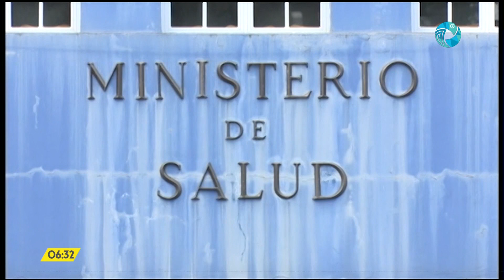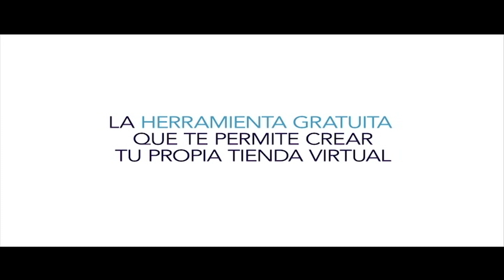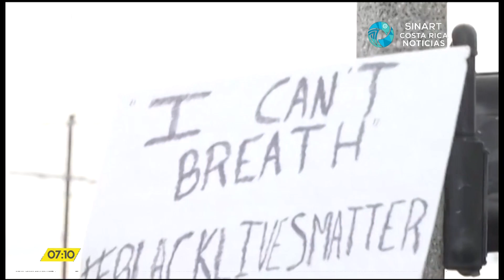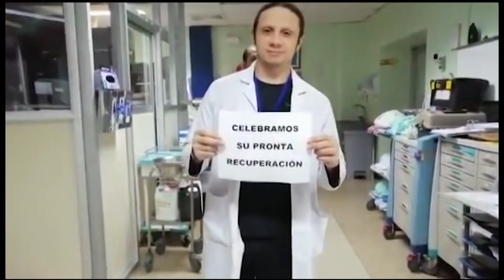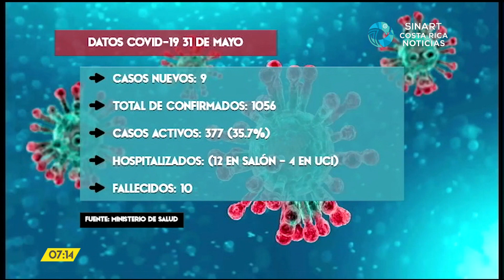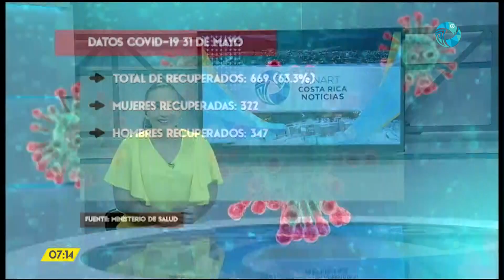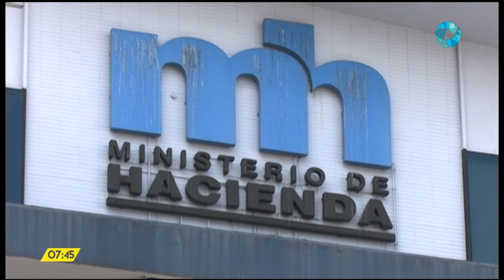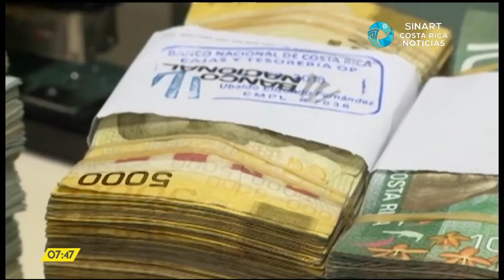Costa Rica Noticias - Resumen 24 horas de noticias 01 de junio del 2020